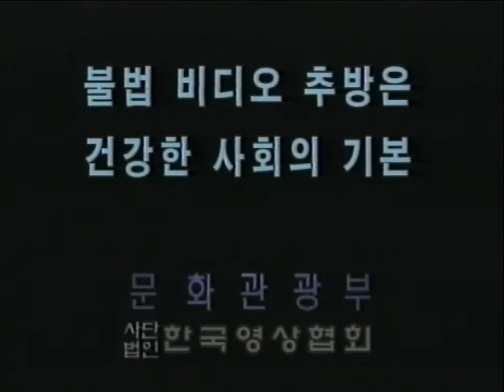Totally Real Piracy Ad